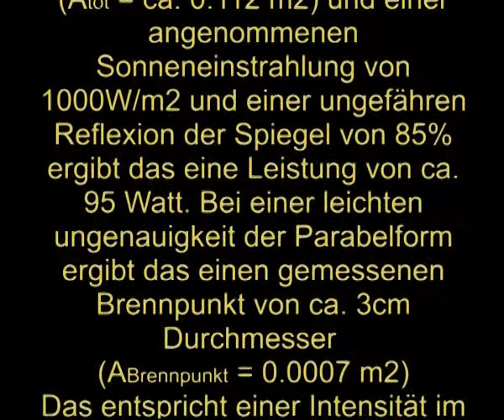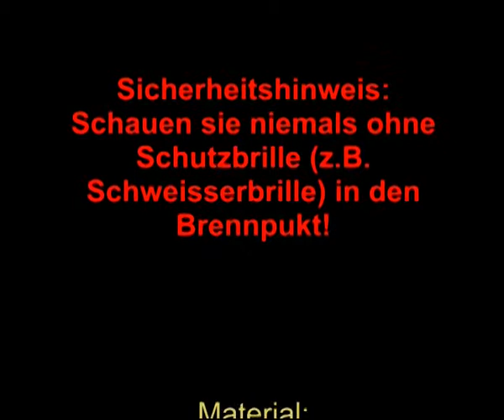Solarmirror / Solarconcentrator / parabolic dish / parabolic reflector / parabolic mirror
DIY parabolic dish to concentrate the Sunlight with the factor of env. 280 to light up a black paper.